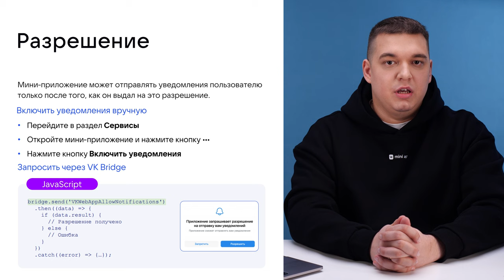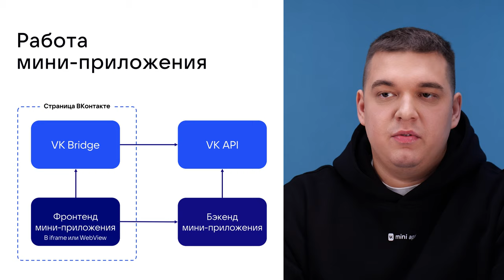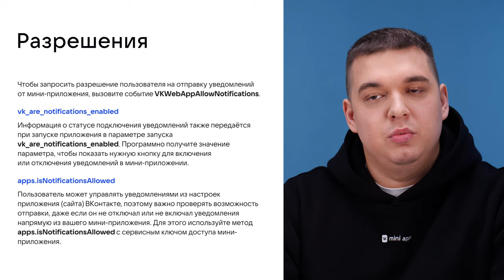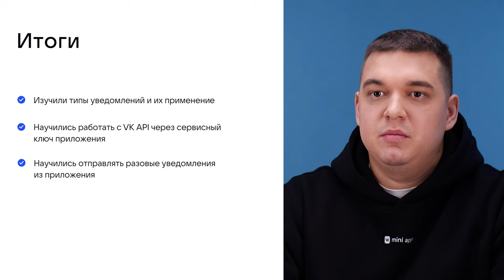4.13. Разработка. Уведомления